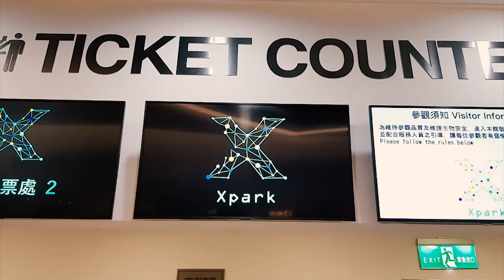The magical jellyfish! A day in Xpark, Taoyuan aquarium visit.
Located in Taoyuan, this relatively new aquarium just opened in 2020.  The place is full with interactive exhibitions creating immersive experience for the visitors. You may want to come early for all the areas have its uniqueness from the stingrays, jellyfish, penguin, to a sea lion show all in one place. Roughly spend around 4-5 hours and more because it’s just that interesting. The most magical place out of all areas is the jellyfish section, illuminated with different lighting soothing colors transfer you to a dreamy place.

Address:
Xpark
No. 105號, Chunde Rd, Zhongli District, Taoyuan City, 320
Amelia H. Widjaja